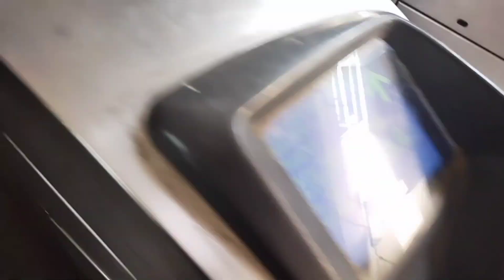kahan jane ki ho rhi h itni tyyari🤔?? Mehndi bhi lgwayi🥰!!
Thankx for watching... @stylebysimra